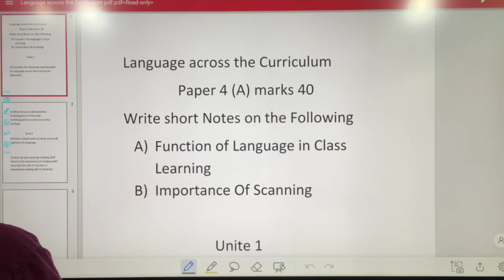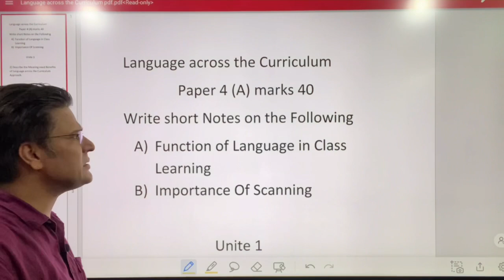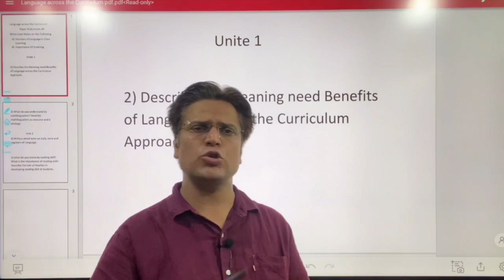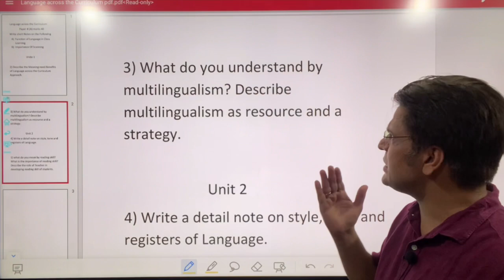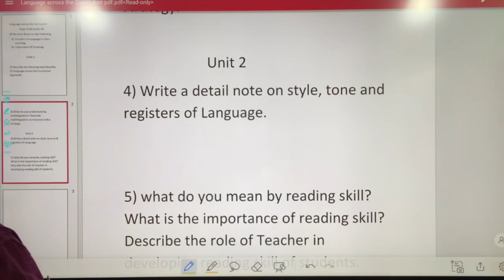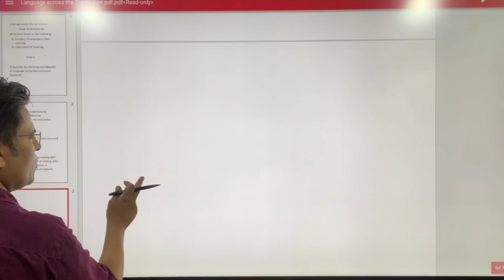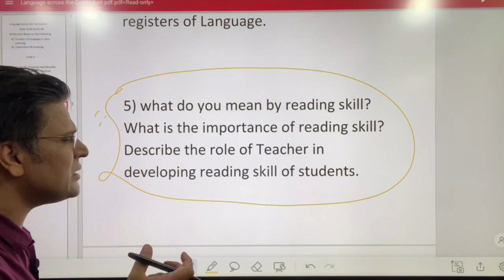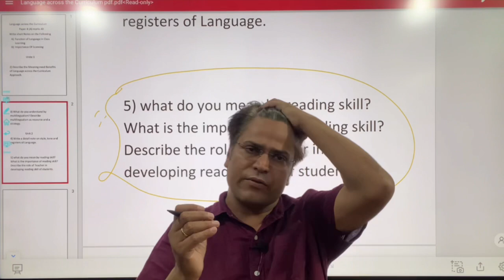Important Questions of Language Across The Curriculum MDU/CRSU/KUK University बस यही याद कर करो 2021